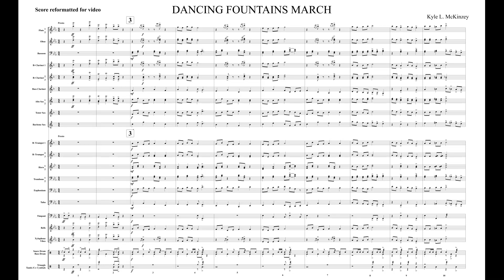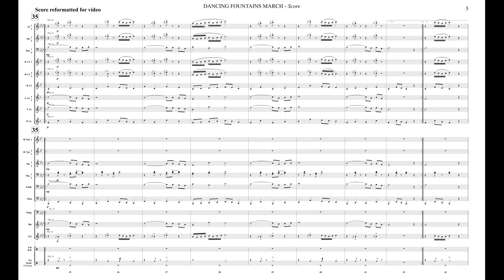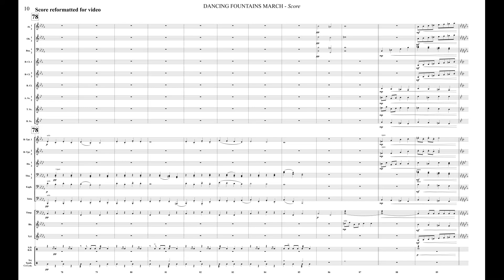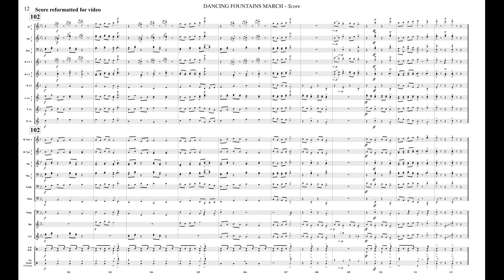Dancing Fountains March